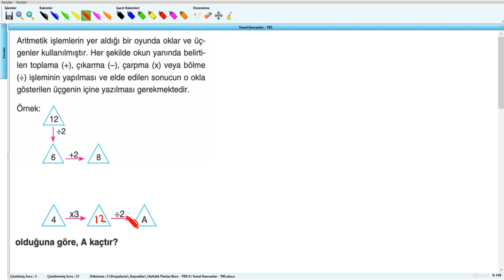Temel Kavramlar - YKS (2019) - 1.Hafta - Soru - 6